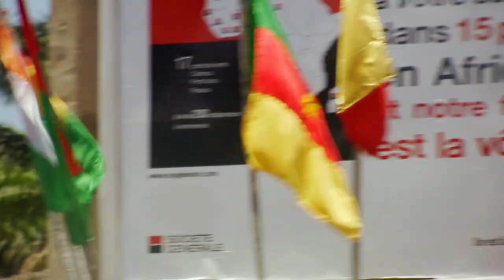Emmitt Smith visits the Slave Coast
Emmitt Smith's African roots bring him to Benin also known as the slave coast!